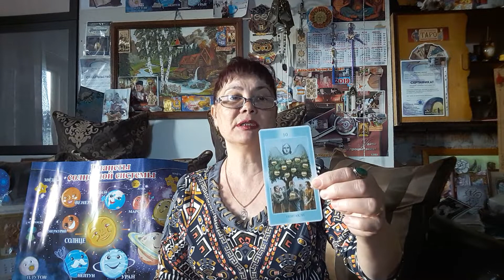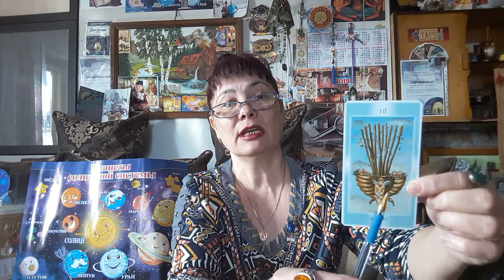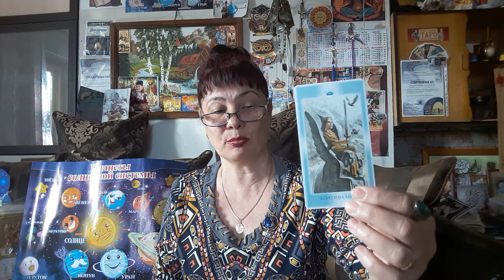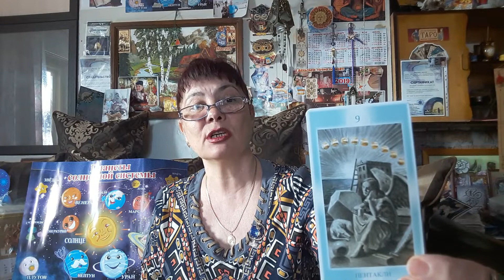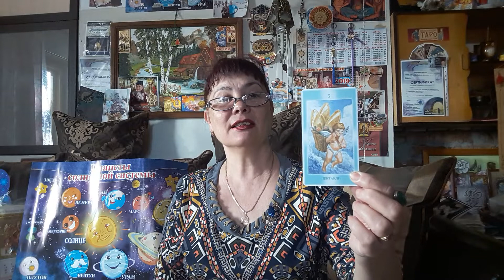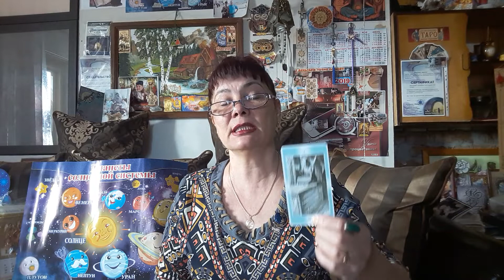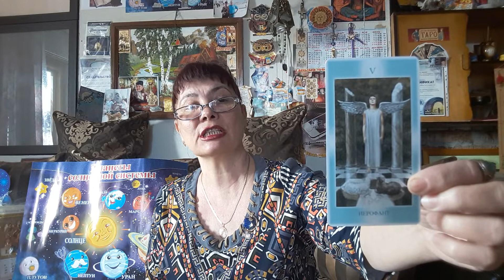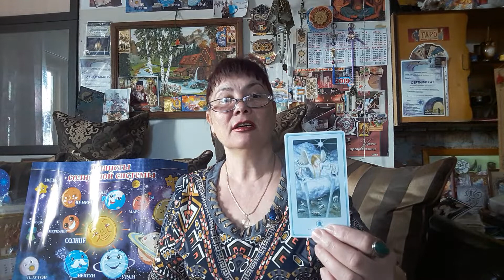ТАРО - ПРОГНОЗ ! ОТ АНГЕЛОВ БЕЛОЙ ЛУНЫ! С АПРЕЛЯ 2019. ДЛЯ ВСЕХ!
Привет ДРУЗЬЯ, меня зовут АНТОНИНА! Рада новым друзьям! Консультация по вопросам по тел.89033209573.